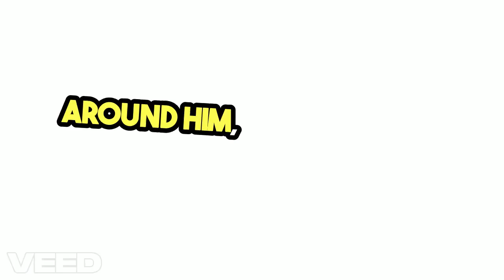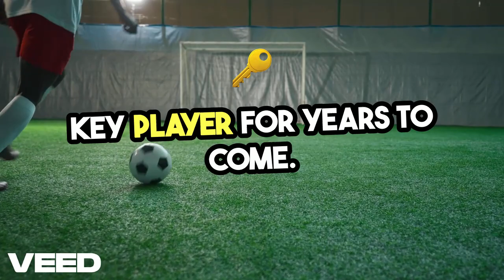5 Players Ruben Amorim must sign to succeed at Manchester United. No 2 is a must!